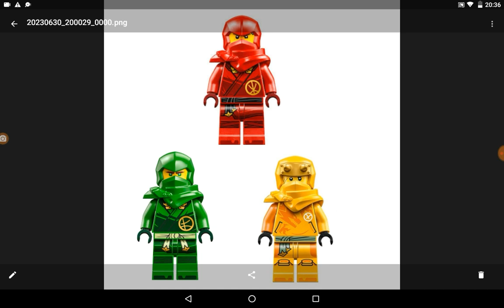lego Ninjago drangon sing tres minifigura arin ninja amarillo y lloyd ninja verde dijo Diego